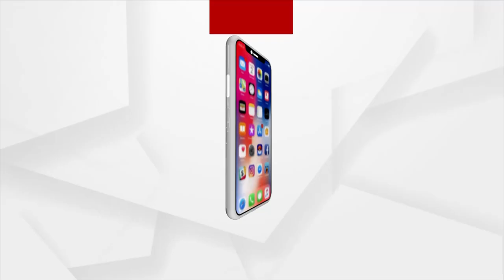Snake Charmer Struggles For Normal Life